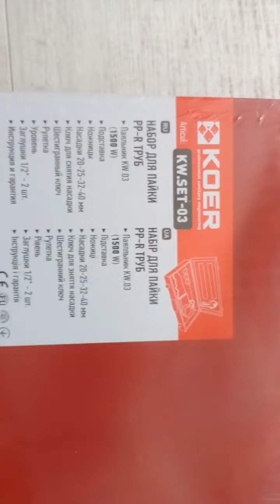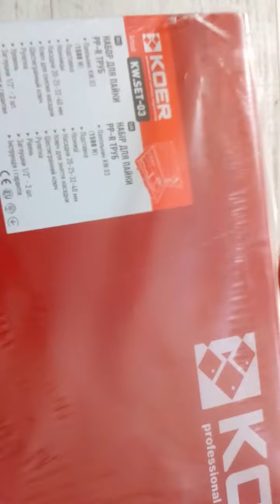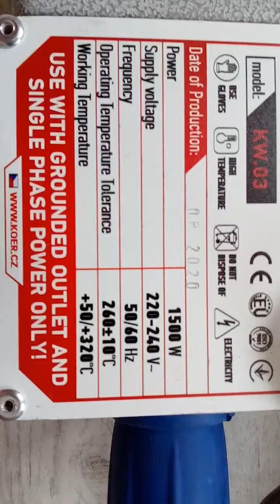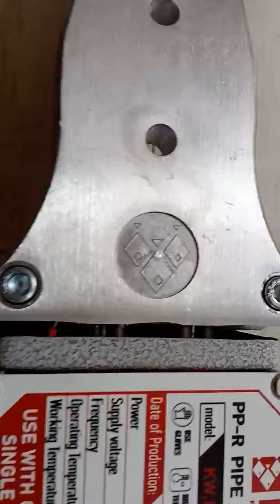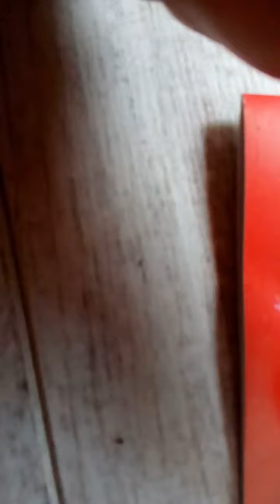Паяльник для ппр труб KOER он же CANDAN